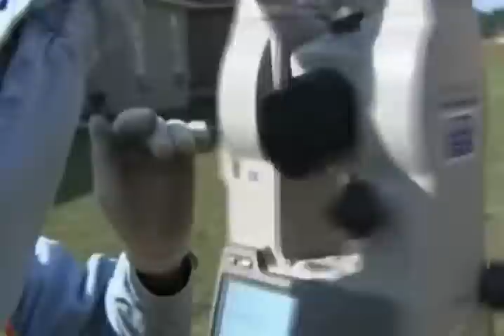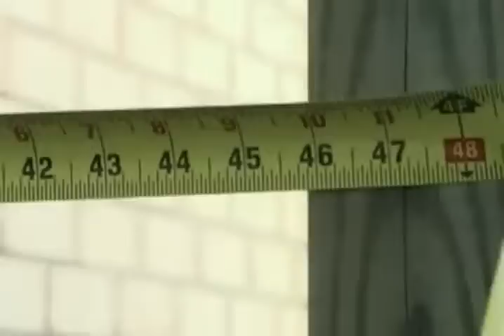Holmes On Homes Sea 05 Epis 01 O Fence Ive